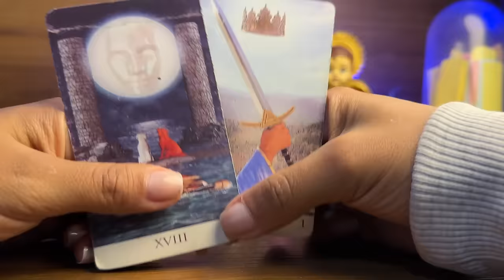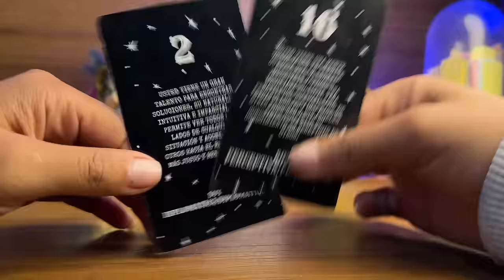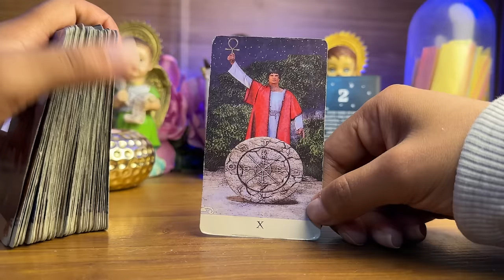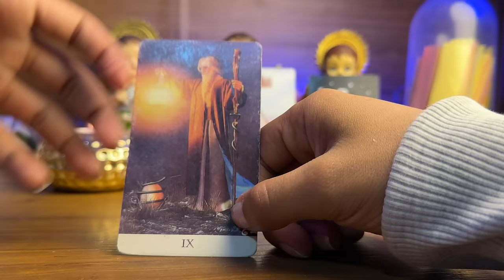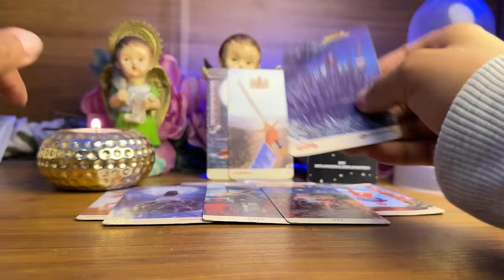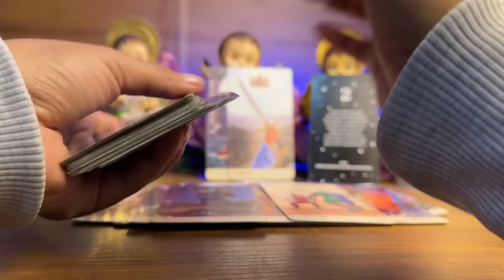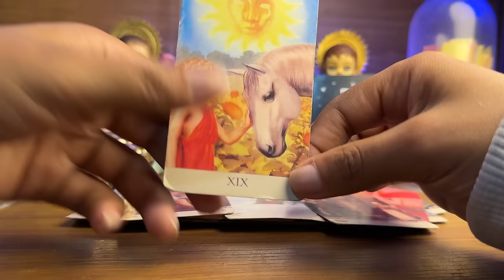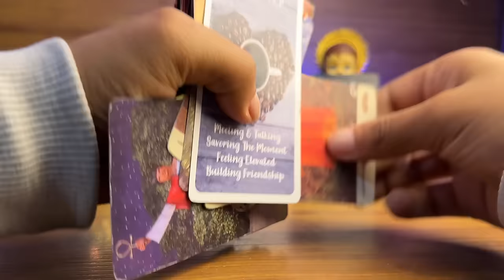VIRGO | SE ACLARA POR FIN ALGO UN HOMBRE LE LLAMA Y AQUÍ PASARÁN COSAS CUÍDESE MUCHO LE VA A IR BIEN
Virgo hoy
Virgo tarot
Tarot virgo
Virgo 2024
Virgo horóscopo
Horóscopo virgo
Virgo amor